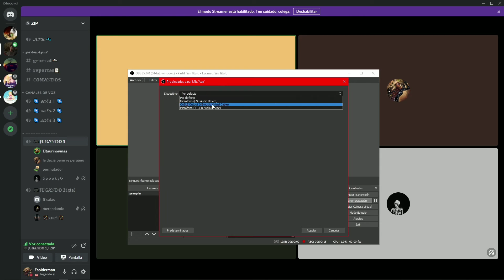A ME ASUSTE | MOMENTOS RANDOM EN DISCORD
demonios quiero que alguien haga una animación sobre esto